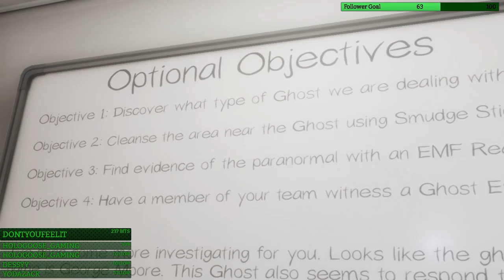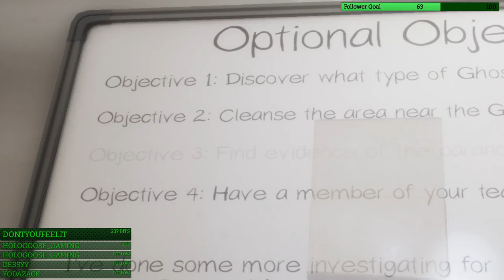Watch me kick some Ghostie Pitootie!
Playing Phasmophobia with HoloSoul - Working towards better speed runs!